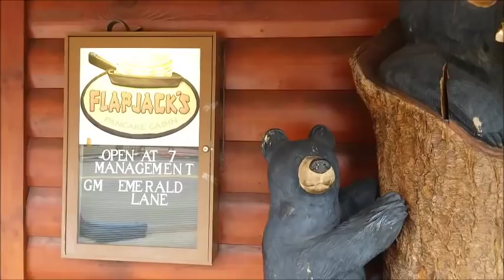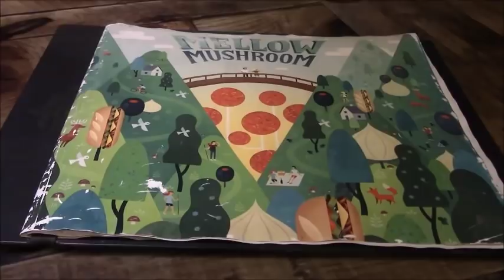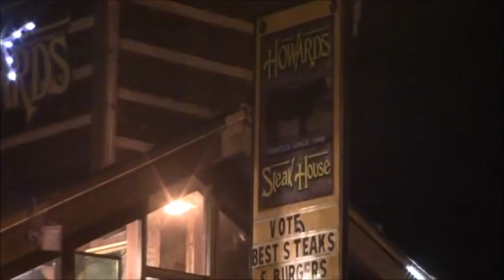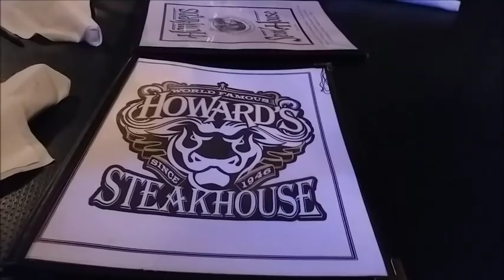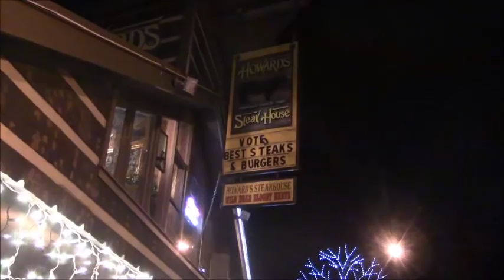A Full Day of Eating in Gatlinburg Tennessee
I love Gatlinburg, Tennessee, it has so many awesome attractions. But it also has so many awesome places to eat at!  There is quite a variety of food options here and today I decided to share what a full day of eating in Gatlinburg could look like :).

On this particular day we were able to film breakfast, lunch, and dinner. We even do a wine tasting to cap it all off. We had to do the wine tasting at home but the wine itself was purchased at the Gatlinburg Wine Cellar. It was very difficult narrowing our choices down to just three restaurants but we settled on Flapjack's Pancake Cabin, Mellow Mushroom Pizza, and Howard's Steakhouse. These were all great and we already have another three in mind for a future Gatlinburg eating video.

We plan on doing lots more traveling videos and we would love to share our experiences with you!